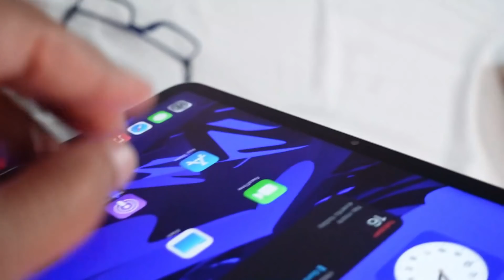QUESTION PAPER PEHLE HEE OUT HO GAYA 🤭🤫??? FAMILY VLOG !! Pratima'sLIFENLiving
ON AMAZON -